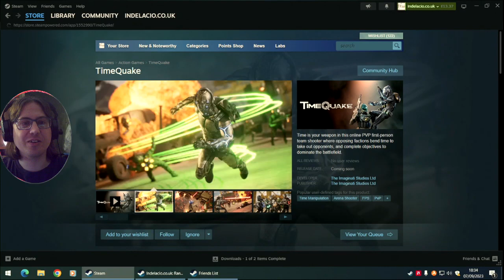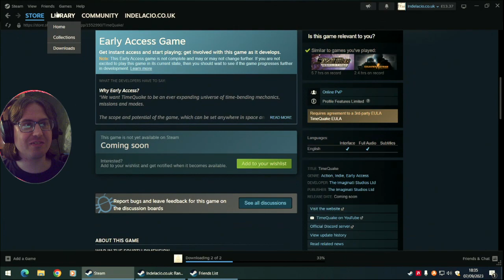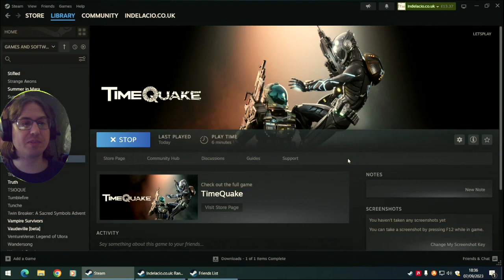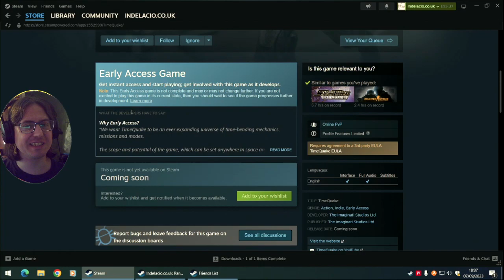Timequake Beta Single Play Rewinding Chaotic Battlefields Lets Play Timequake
Trying out the chaotic rewinding time first person shooter, though what it promises and what it delivers in the beta may be quite different as there are just set pieces to rewind and send on their specific paths and a little problematic tutorial midst actual rounds so it's very chaotic but can we get a win amongst all the chaos?